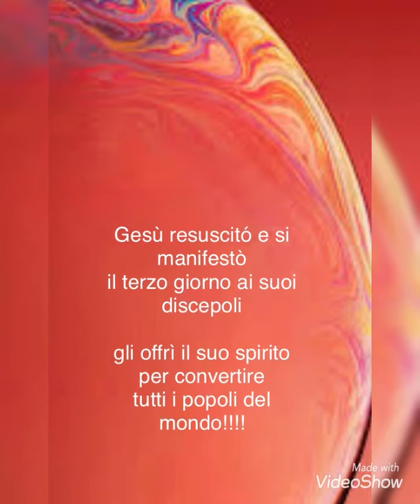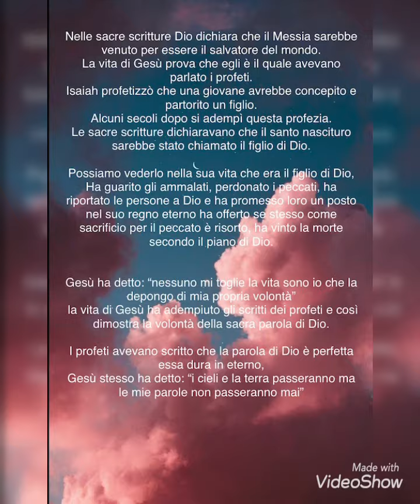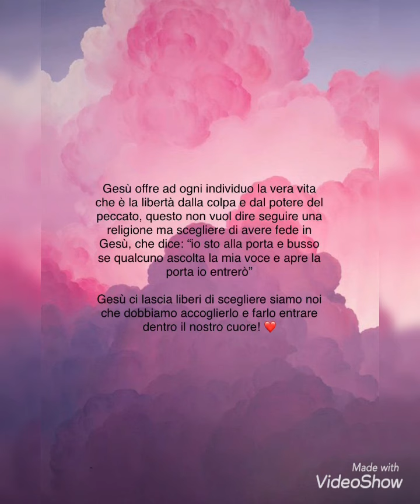Perché scegliere Gesù....